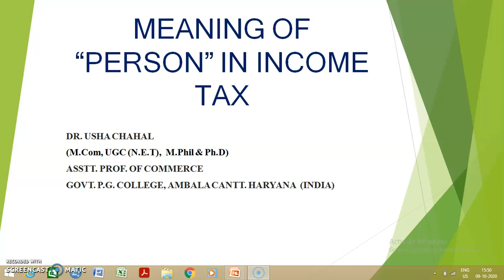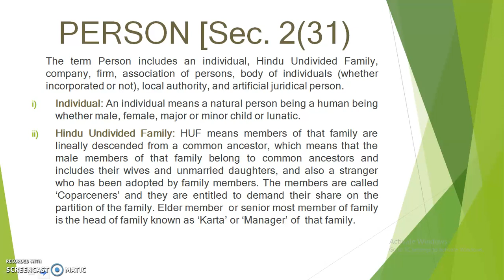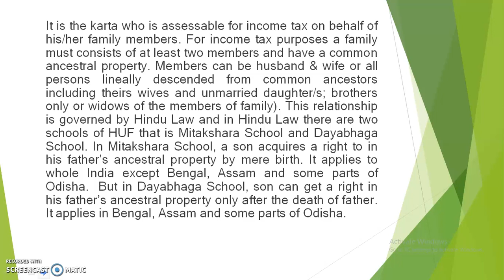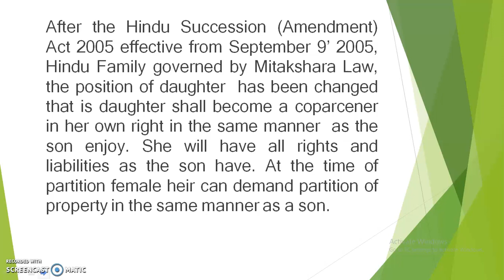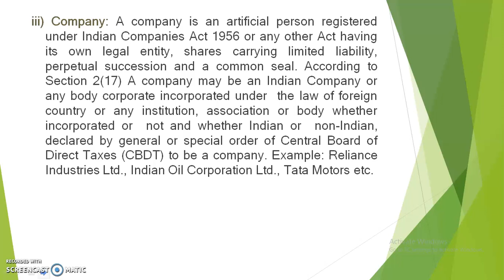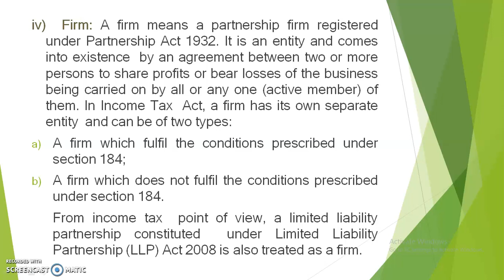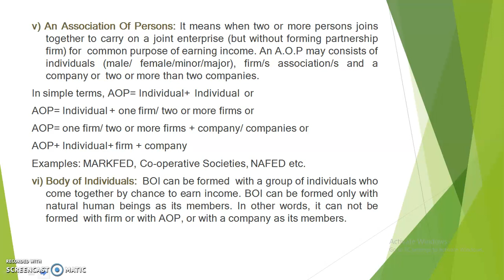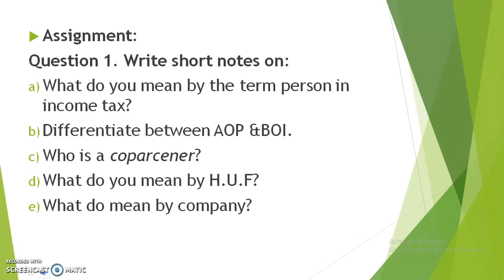Meaning of "Person" By: Dr. Usha Chahal In Hindi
PERSON [Sec. 2(31)
The term Person includes an individual, Hindu Undivided Family, company, firm, association of persons, body of individuals (whether incorporated or not), local authority, and artificial juridical person.